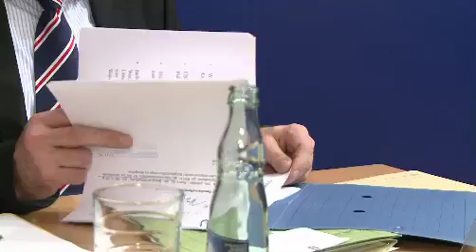Satire - Der König von Rostock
Rostocks OB zum König gekrönt

Roland Methling, parteilos, wurde 2005 zum Oberbürgermeister der Hansestadt Rostock gewählt -- im ersten Wahlgang. Und auch 2012 konnte er seine Konkurrenten problemlos in den Wind schlagen. Sie hatten keine Chance: die Rostocker lieben ihr Oberhaupt, die Bürgerschaft steht ohne Zweifel hinter ihm. Dies ist auch der Grund, warum ihm nun, in seiner 2. Amtszeit, die größte Ehre zuteil wird, die je ein OB in unserem Land erleben durfte.